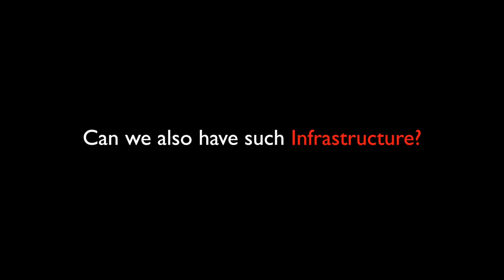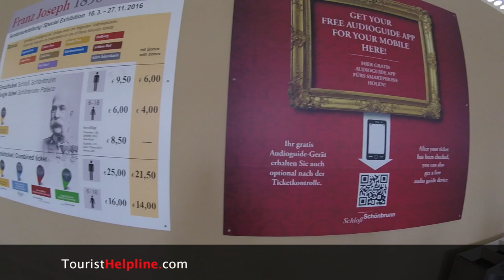CITY TOUR : VIENNA (A Walking Tour - Schönbrunn Palace)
I visited the famous Schönbrunn Palace in the morning, but after visiting the Castles in Lednice and Mikulov in Czechia, I was missing something here in Vienna. Watch this video to know more.

You can watch the videos in proper sequence by clicking these links -

For Travel queries (NO OTHER SUPPORT)

Camera 2
Mobile phone 1
For video editing

During road trips   -
Instant cooker
car mobile charger

During backpacking/trekking -
GPS device